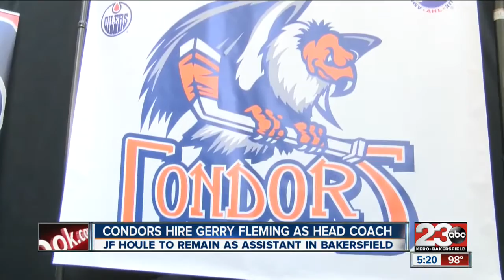Condors introduce new AHL head coach Gerry Fleming, J.F. Houle is retained as assistant coach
The Condors latest major announcement in a year full of them is their third head coach in three years. Gerry Fleming oversaw the final days of the Oilers' AHL franchise in Oklahoma City and will retain previous head man J.F. Houle as an assistant.